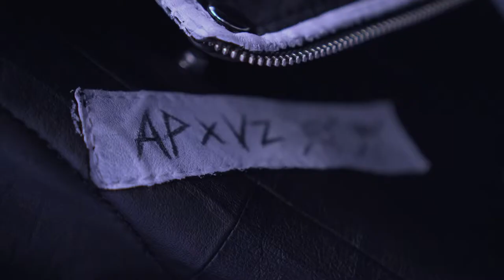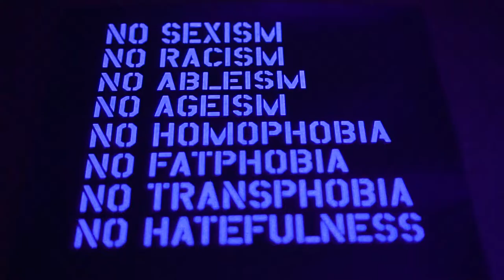AFROPUNK 07 SA Fashion Week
Globally recognised for defining music culture for over 13 years, AFROPUNK is a triumphant celebration of all diversity and multiculturalism. A meeting point and a springboard for statements through style and soundtracked through music, AFROPUNK revealed their debut fashion collection at SA Fashion Week AW18. In collaboration with Johannesburg brand, Vintage Zionist, the collection will be available to buy at AFROPUNK festivals worldwide, starting from it's birthplace at AFROPUNK JOBURG, December 30 - 31st.